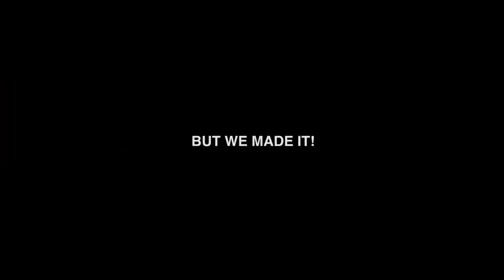Vlog 001 - Judee and Keane's Wedding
Judee and Keane's Wedding | 11.11.17

Judee Dasalla: @jpugs

Bryant Sina: @bryant.sina

Filmed using: Panasonic Lumix G7
Edited using Adobe Premiere Pro CC